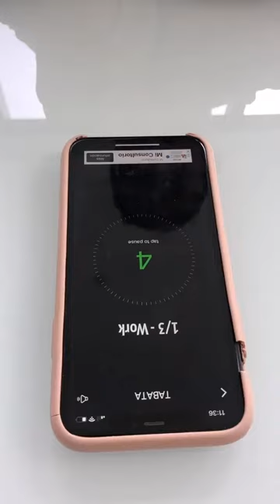Tips dermatológicos en 30 segundos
Redescubre tu piel, acude con nuestros especialistas

¡Síguenos!